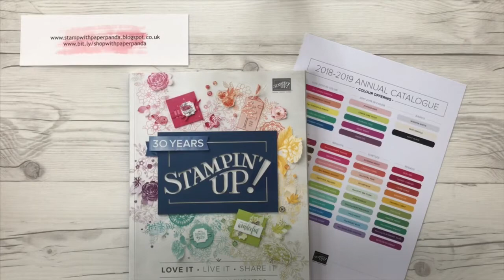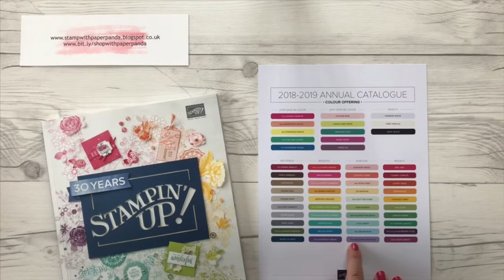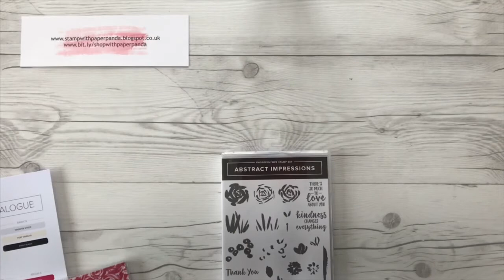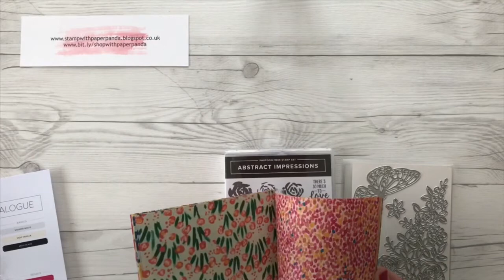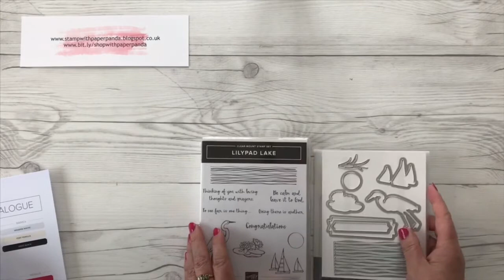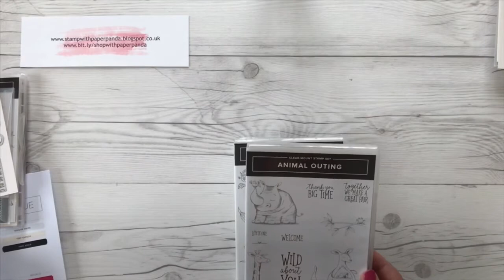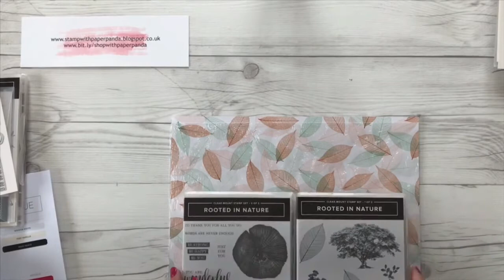2018 Stampin’ Up! Catalogue Preview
Preview of products from the new 2018 Stampin’ Up! Catalogue by Stamp With Paper Panda